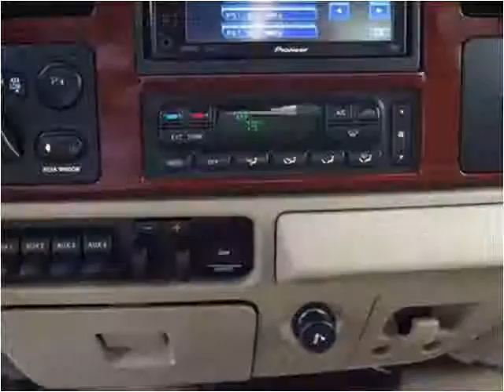2007 Ford F-250 SD Used Cars Plant City FL